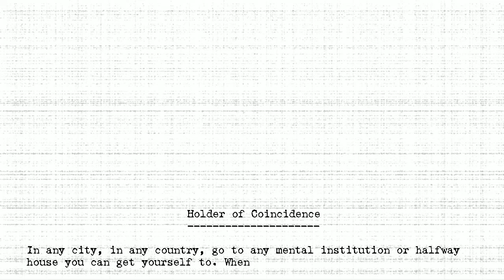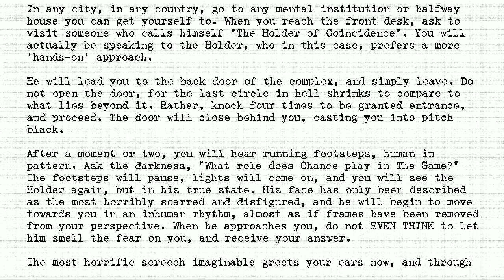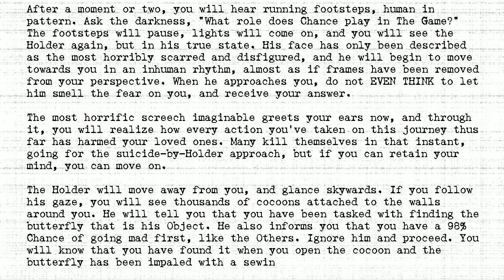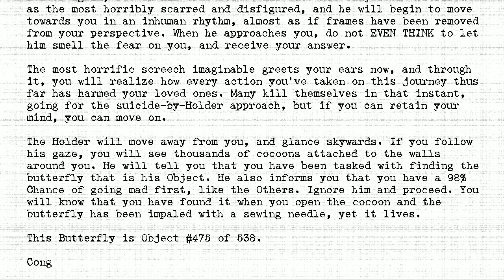The Holders - #475 - Holder of Coincidence